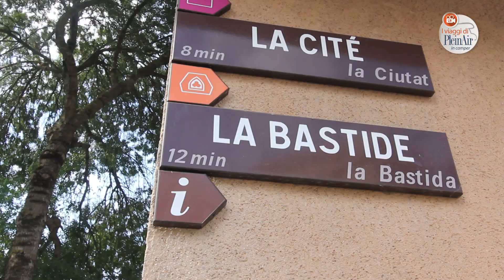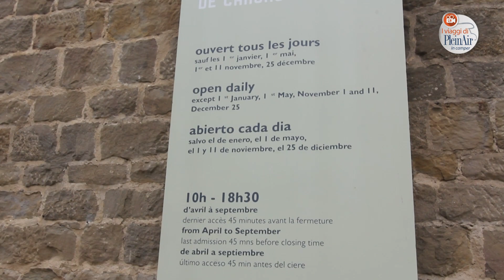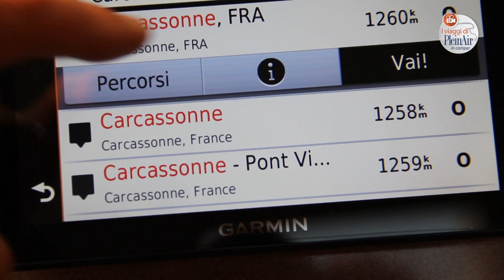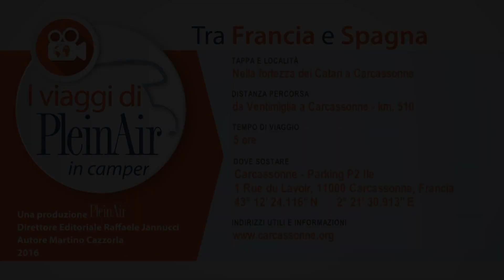I viaggi in camper di PleinAir - Nella fortezza dei Catari di Carcassonne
Si parte da Ventimiglia per attraversare la Francia per 500 Km fino a Carcassone alla scoperta della Fortezza dei Catari. Come arrivare, cosa visitare, dove sostare. La seconda puntata sarà dedicata a Lourdes